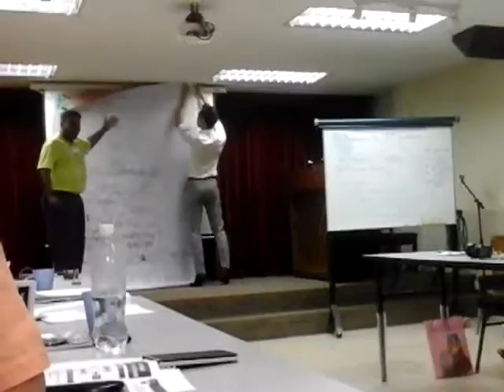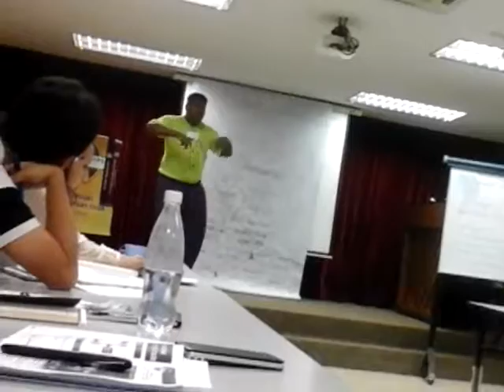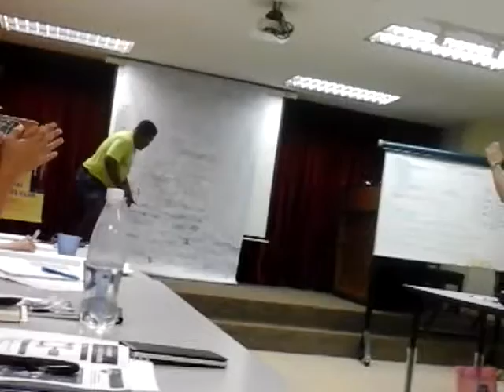The Moments of Deven Raja Lawak's Backpacking Adventures.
Deven-Raja-Lawak delivers his 2nd project speech on organising a speech, at a Petaling Jaya Toastmasters gathering.